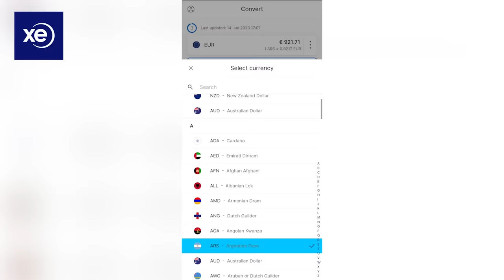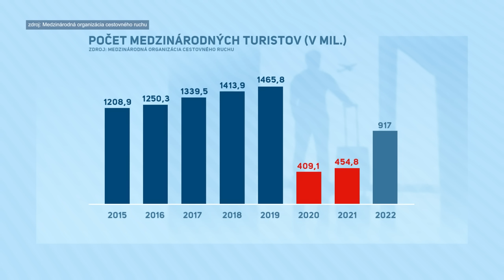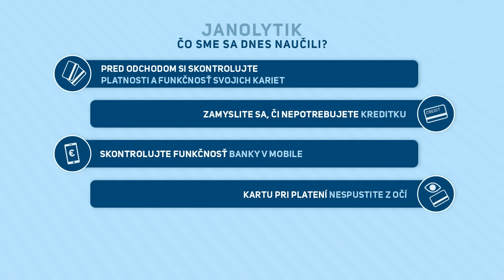Janolytik: 5 tipov, ako sa vyhnúť podvodníkom na dovolenke (diel č.21) | Aktuality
📣 Na letný relax sa tešíte od decembra. Obávate sa, či do kufra napcháte všetko, čo budete potrebovať. Na poslednú chvíľu sa spamätáte, že ste si nezbalili pas či občiansky a zabudli ste, že eurami nezaplatíte všade. Napriek tomu, že Chorvátsko je už v eurozóne, tak napríklad také čoraz atraktívnejšie Albánsko má vlastnú menu. Lenže pobočka banky je už zatvorená a albánsky lek by ste v nej aj tak nekúpili. Rovnako ako tureckú líru... Spoliehate sa teda na to, že budete všade platiť kartou, mobilom či hodinkami. A ak naozaj budete potrebovať keš, určite nájdete nejaký bankomat.